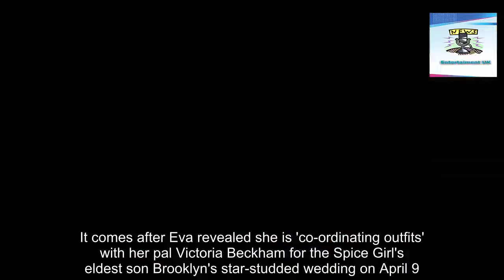Eva Longoria flaunts her physique in clinging swimsuit as she enjoys a swim during Mexico trip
Eva Longoria flaunted her incredible physique in a clinging one-piece as she went for a swim during her trip to Mexico on Saturday.

The actress, 47, looked sensational as she posed in a figure-hugging white zip-up swimsuit for the sizzling snap.